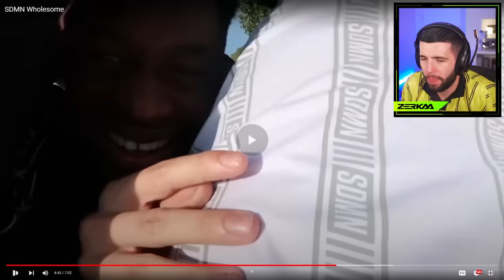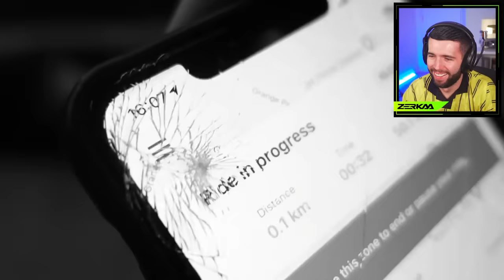MOST *WHOLESOME* SIDEMEN MOMENTS EVER